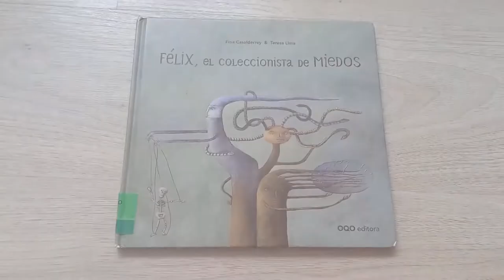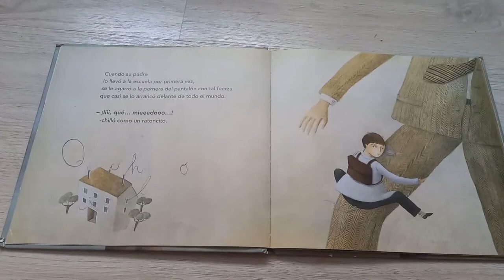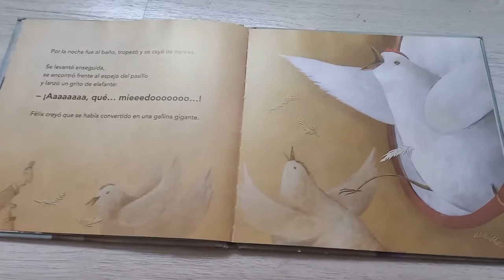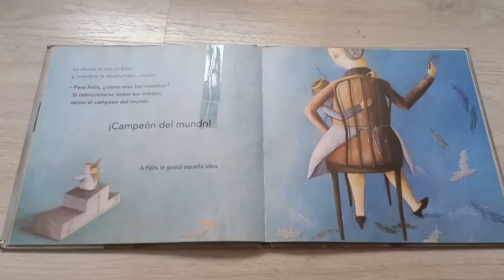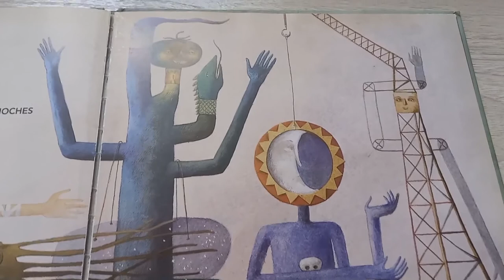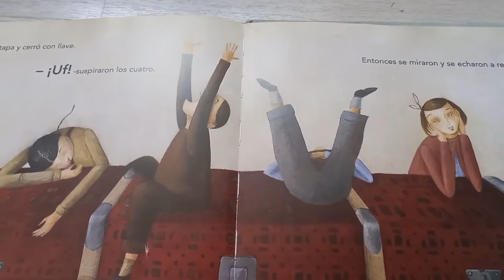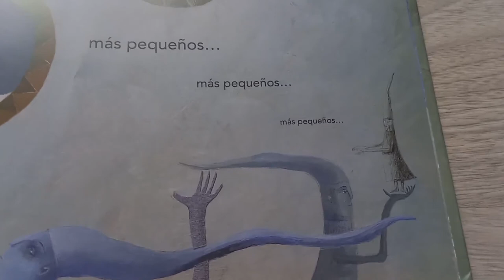Cuento 79: Felix, el coleccionista de miedos Fina Casalderrey y Teresa Lima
🌙Cuento  Con Calma 79❤️‍🩹
💃 Esta es la semana del miedo y aquí llega Félix para hablarnos de los suyos. Os deseamos un escalofriante 👻 Halloween 🎃 y un feliz día de muertos 💀.
Abrazos voladores
📷V&S📚
ViajanDos Con Calma💜
☕ Questa è la settimana della paura ed ecco che arriva Felix a raccontarci la sua. Vi auguriamo uno spettrale 👻 Halloween 🎃 e un felice giorno dei morti 💀.
Abbracci volanti
📷V&S📚
ViajanDos con Calma💜